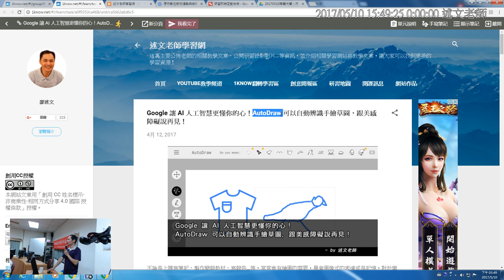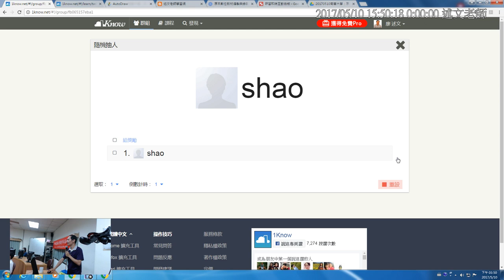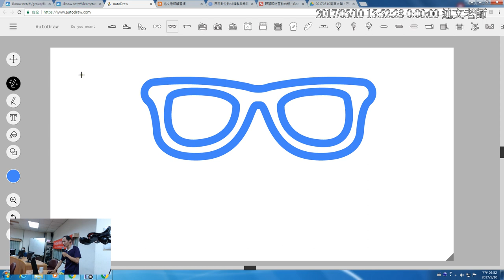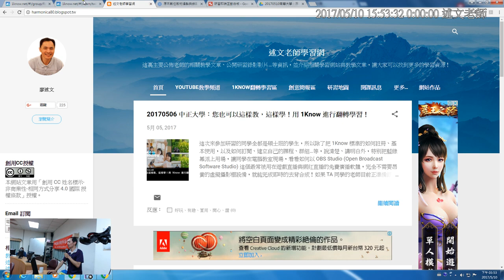03：Google 讓 AI 人工智慧更懂你的心！AutoDraw 可以自動辨識手繪草圖，跟美感障礙說再見！